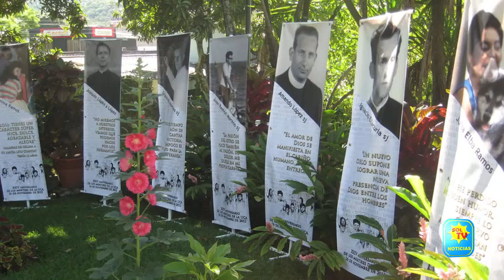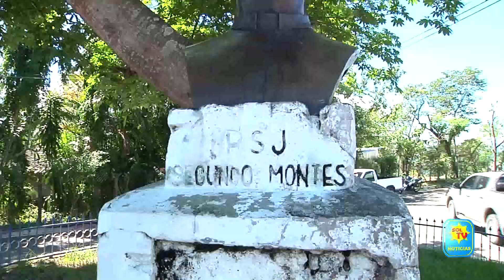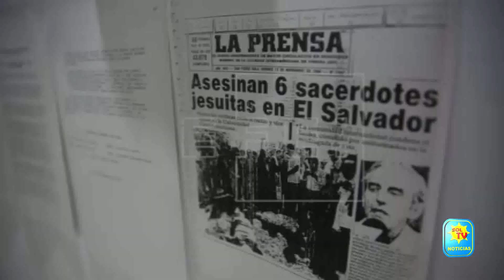32 ANIVERSARIO DE ASESINATTO PADRE SEGUNDO MONTES Y JESUITAS